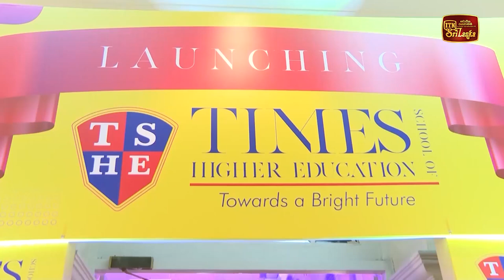ගෝලීය ප්‍රමතීන්ට අනුව නව අධ්‍යාපන ආයතන පිහිටුවනවා - ජනපති